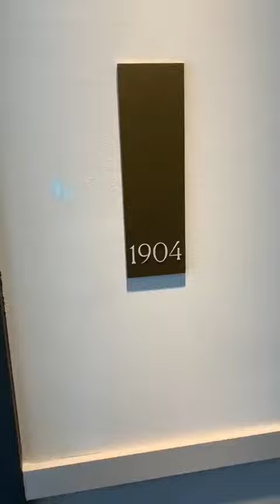For Lease: 1904A/60 Dorcas Street Southbank, VIC 3006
2 Bedroom Apartment In The Heart Of Southbank
2B 2B 1CP